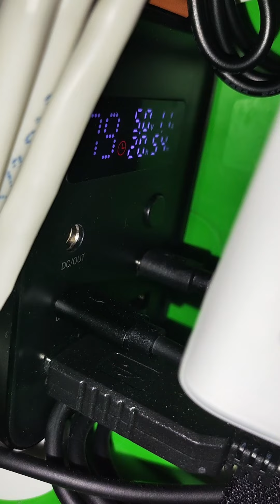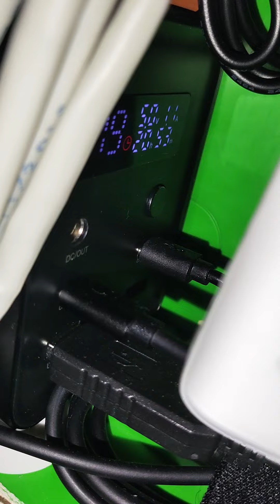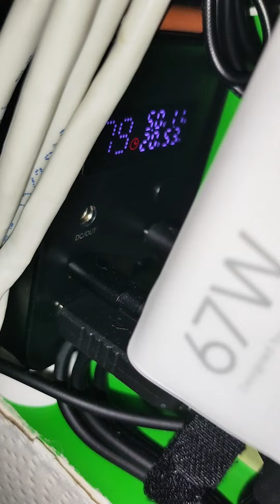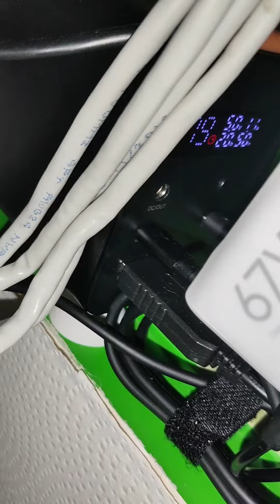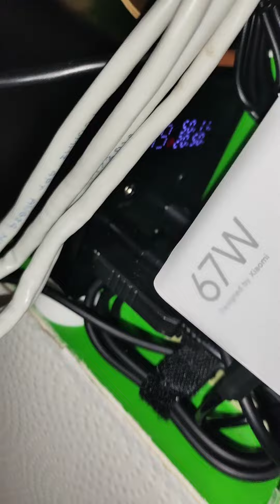Павербанк (ДБЖ) для роутера || Power bank (UPS) for router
Можете поставити швидкість 1.5.
Нажаль Ютуб не хоче показувати посилання повністю. Тому вони роз'єднані після пробіл який треба прибрати). Адресу треба копіювати у строку браузера і прибирати пробіл, тоді посилання спрацює. Нажаль так.
За 4 години павербанк втрачає, коли живить обидва девайси, приблизно 15-20% максимум, у моїй конфігурації. Чим менше навантаження, тим повільніше буде розряджатися.

Павер банк УМБ ATRIA WPD-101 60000mAh 100W USB-C Black
Аналог меншої ємності
УМБ ATRIA WPD-65 20000mAh 65W USB-C Black
Треба мати на увазі, що при перемиканні режимів (заряджання/розряджання) павербанк перезавантажується і підключені девайси короткостроково втрачють живлення. Такий незначний мінус такого рішення.

Зарядні кабелі:
(Як правило стандарт 5.5-2.5mm)
(12v set)
Аналоги можна знайти на Розетка, Prom ітп.

Зарядний пристрій RZTK GaN2 65W USB-A (QC4.0) USB-C (PD3.0)

Роутер Asus RT-AX55 (Знятий з виробництва). 12 вольт 1 ампер макс.

ONU Foxgate G2001R (Від провайдера). 12 Вольт, 0.5 Ампер макс.